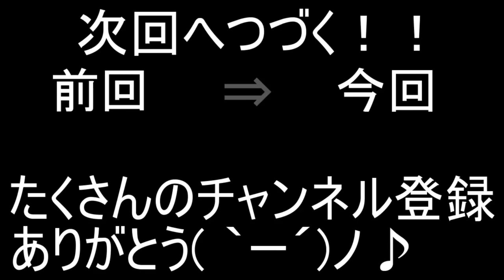包丁を持ったストーカー女子高生のラブラブ鬼ごっこがマジで絶叫した【ころん】すとぷり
怖すぎだろこのホラーゲーム。。。

あたおかJKが包丁を持ちながらかくれんぼする
「Saiko no Sutoka」
実況プレイ！

・魔王魂様
・Epidemicsound様
・騒音のない世界様
・DOVA-SYNDOROME様
・龍的交響楽様
・MusMus様